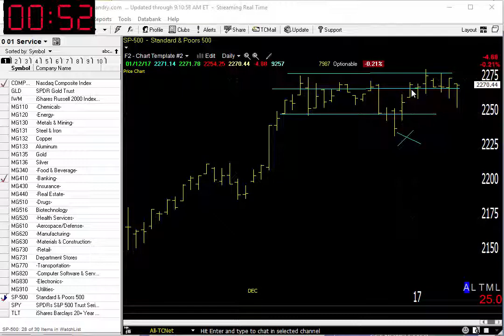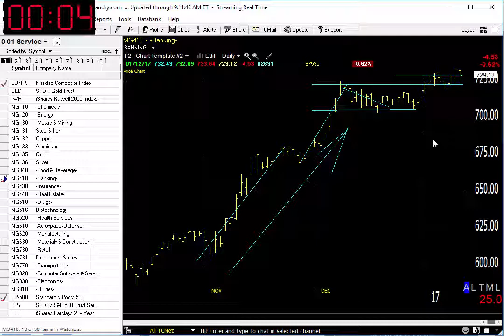01/13/17 Dave Landry's Market In A Minute-Market Still Okay But Do These 2 Things